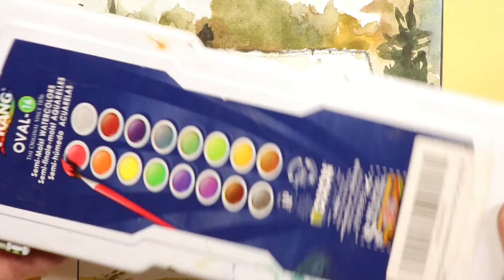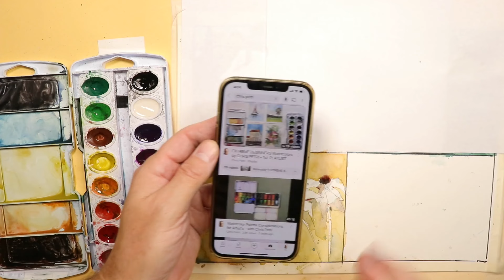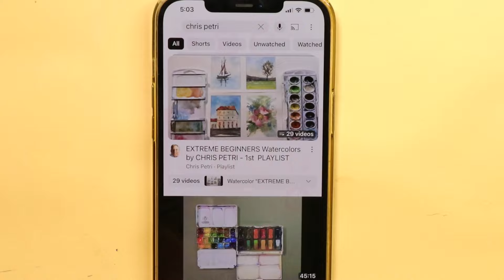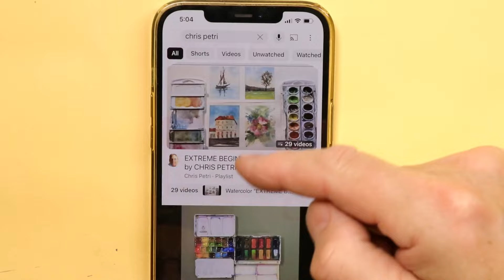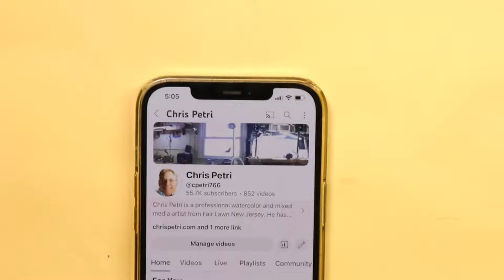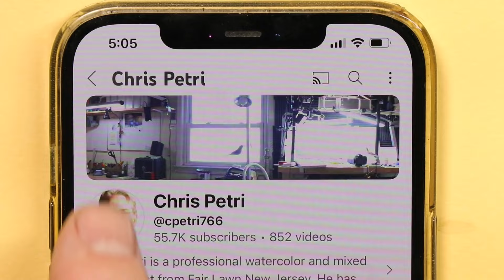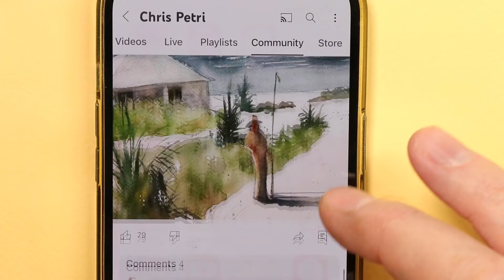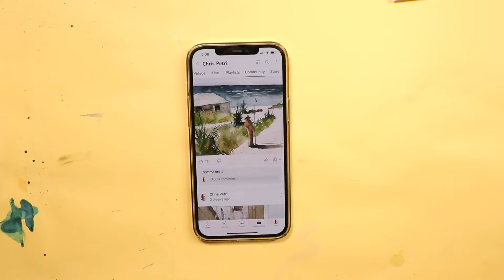BEGINNERS STYLE- Watercolor Negative Shape Painting Your Key to Exciting New Paintings! (4 Comps )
Have fun working on these compositions to learn the negative shape painting technique! It will help your creativity boom in watercolor! Enjoy the Watercolor Journey!
MY PERSONAL ART SUPPLIES BELOW:
butchers tray
retractible pencil
Fabriano WC Paper
- Prang Oval 16 WC Set
- Charles Reid Travel Brush Set
Princeton Travel Brush Set
Princeton Variety WC Brush Set
- soft kneaded erasers – crumb free
- Winsor&Newton student WC paint tube set
Winsor&Newton Large WC paint tube set
- Plastic Collapsible Water Container
- Pink & Blue Rubber Water Containers
- 8-B Mars Lumograph pencils – 12 Pack
- White Aprons - (2) Pack
- 12inch T Square Ruler
- Wooden Small French Easel for Outdoors
- Wooden Table Top Easel with drawers
- wooden reference book or photo easel
- masonite style hardboard
- paper towel holder
- marble look brush and pencil holder
- black brush and pencil holer
- Arches WC block paper
- Arches Smooth block paper
- Fabriano Smooth WC Paper
- Fabriano Rough WC Paper
- Arteza WC paper
- Fluid WC Paper
- DaVinci 3-pc Travel WC Brush Set
- DaVince Rigger Brushes
- Beginners Style 10PC WC Brush Set
- Strathmore Sketch Pad
- Holbein WC Painti Tube Set
- spring clips
- Water Spritzer Bottle
- 0.9 Mechanical Pencil with metal grip
- 0.9 Mechanical Pencil
- 0.7 Mechnical Pencil with grip
- Speedball Black Ink - Permanant
- 3PC Bamboo Ink Pen Set
- Block Paper sheet separator
- DaVinci Flat Wash Brush Medium Size
- DaVinci Flat Wash Brush Small Size
- Metal Watercolor Palette
- Schminke Metal Watercolor Palette
- Johh Pike Large WC Plastic Palette
- Aluminum WC Palette
- Custom Square Plastic Palette Dividers
Custom Double Stick Tape
White Plastic Palette Half Pan for watercolor paint
White Plastic Palette Whole Pan for watercolor paint
Custom Aluminum Palette for Color Wheel Palette
1/4” double Stick Tape for Custom Color Wheel Palette